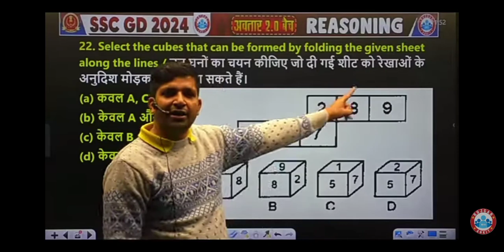संदीप सर की धांसू मोटिवेशन 10 घंटे पढ़ने पर मजबूर कर देगा।